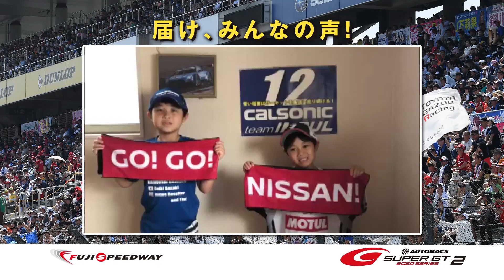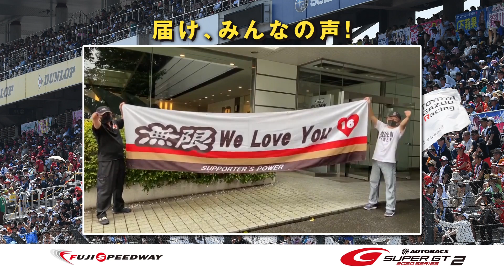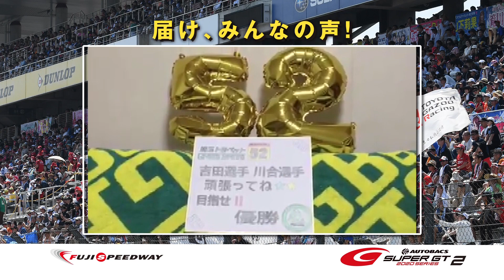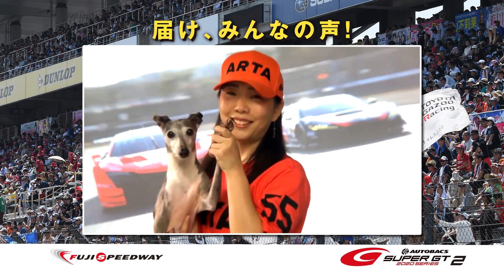2020 AUTOBACS SUPER GT Rd.2 応援企画「届け、みんなの声！」完全版 予選日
富士スピードウェイ様よりお客様の声援を集めた動画のご提供をいただきました。
2020 AUTOBACS SUPER GT Rd.2 応援企画「届け、みんなの声！」完全版

以下富士スピードウェイ様公開情報
8/8（土）14時公開
2020 AUTOBACS SUPER GT Rd.2 応援企画「届け、みんなの声！」ダイジェスト版（30秒）